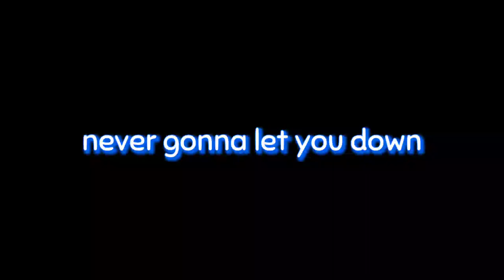I Recreate @gamingtechroomgtr4481 Recreated Map | +MAP DOWNLOAD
it's already recreated but I Recreate this again lol

I hope GTR will play this map :)

Hello guys Welcome back to description i am SHAH GAMING MC A PERO PARKOURER (JK) I like games :D I play so many games like minecraft, free fire ,etc.

MUSIC :- RICKROLL NOTEBLOCK COVER
GAME NAME :-MINECRAFT PE
MY NAME :-  SHAHALAM KHAN
MY NUMBER :-  MA NAHI DUNGA ;)

MY SUBS GOAL
50 ✅
100 ✅
200 ✅
500 ❌ karwa do guys 🥺

And like the vidoe or I will eat your cookies ;)
Now I am getting bored to type this so.

MENTIONS -

@AashishOtaku @StrengthGamer12 @freesyy9923 @compact-mc2294 @mineblocks2008 @WPANIME7 @Sdits96 @illigicalgamer3286 @Wadax_gaming @OmegaBladePE @prcminecraft @Hyperff10 @imwright2 @[Parkour] Smartyfox @ITZLEGEND777 @ahn_gaming3700 @K3WRIX @isagiYoichi6969
get ready to get rickrolled xD

INGORE THIS -

minecraft parkour map download,minecraft parkour map download pe,minecraft parkour map download android mediafıre
minecraft parkour map download,minecraft parkour map download pe,minecraft parkour map download android mediafıreparkour map download,parkour map download mcpe,parkour map download link
minecraft pocket edition,minecraft manhunt parkour,minecraft parkour gauntlet,mcpe parkour,minecraft pe parkour seed,minecraft pe parkour race,parkour